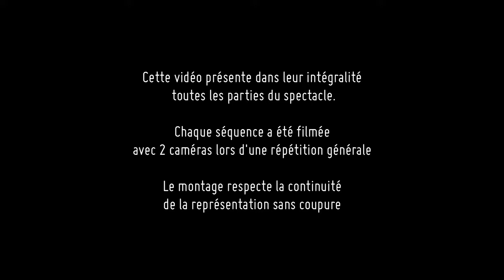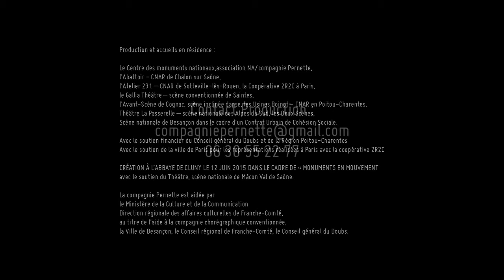La Figure du gisant - version intégrale ©Remy Batteault